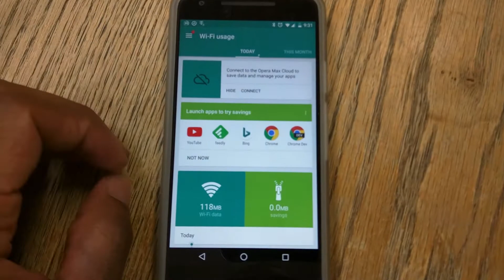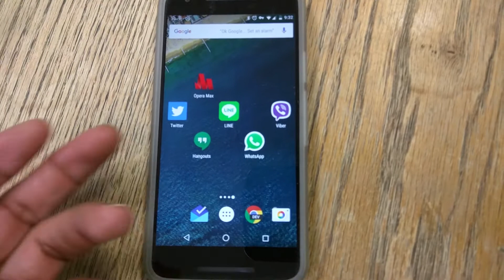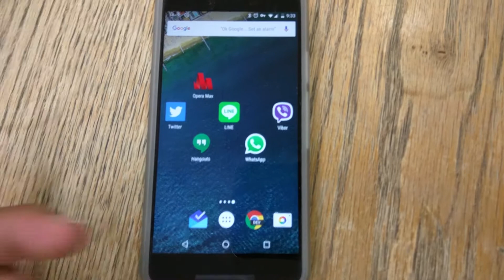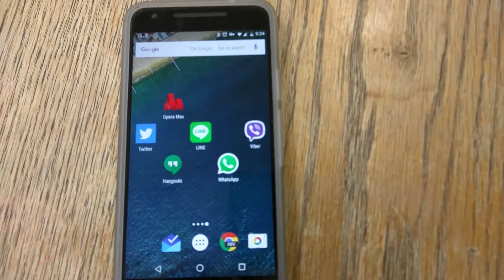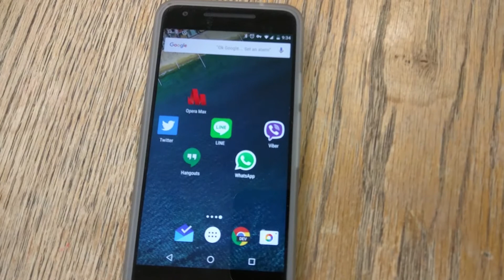Top Encrypted Messaging Apps and VPNs part 1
Hangouts
Vyber
Line
Opera Max